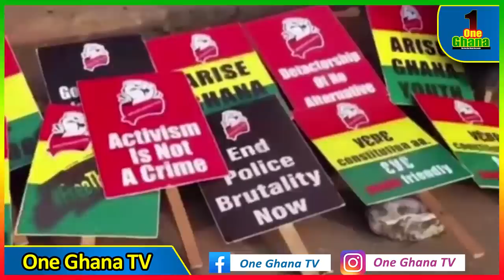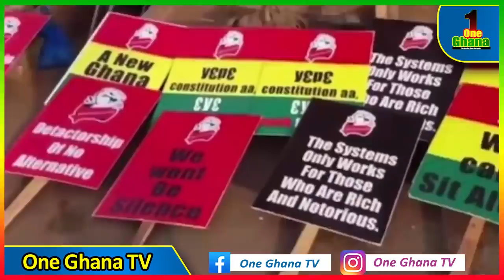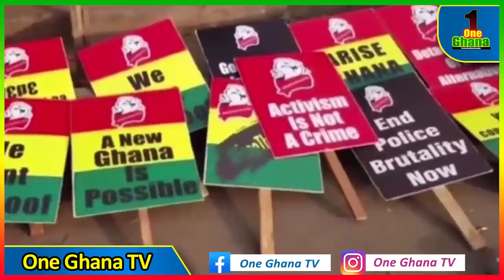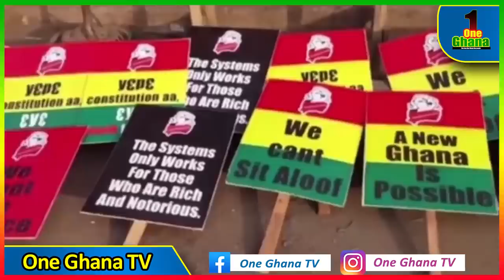Court throws out, remand FixTheCountry Oliver Barker 2 weeks more after exchange of words with Judge